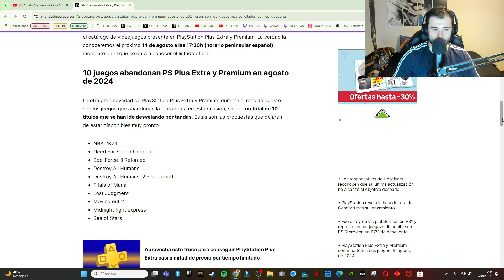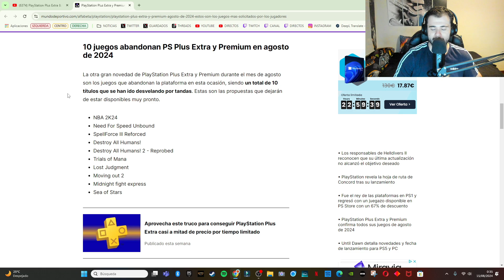JUEGOS AGOSTO 2024 | PLAYSTATION PLUS EXTRA Y PREMIUM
¡SÍGUEME!

💥OTROS VÍDEOS💥